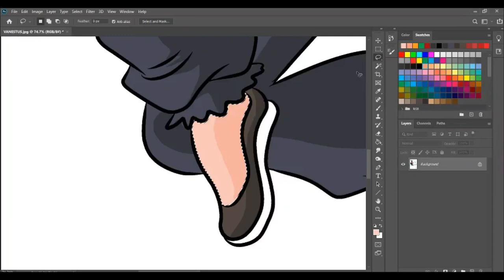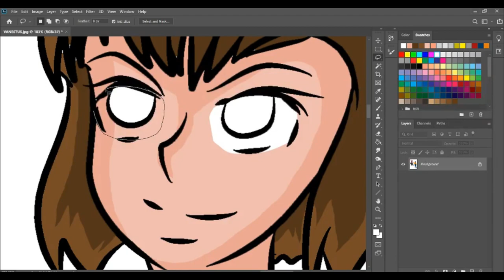Ranma messy atomic wedgie